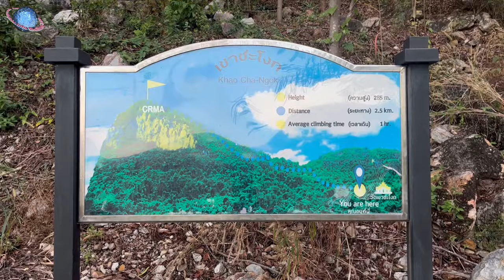🇹🇭 THAILEX VDO Wat Khao Cha Ngok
Wat Khao Cha Ngok (วัดเขาชะโงก), also transliterated Wat Khao Cha-ngohk, is a Buddhist temple located on a mountain overlooking the Chulachomklao Royal Military Academy (CRMA) in Nakhon Nayok (นครนายก) Province in Central Thailand. The temple consists of several attractions, such as a cliff with a mural of the Phra Phutthachai (พระพุทธฉาย) Buddha image wearing a brown robe and of which it is said to be in ‘various poses’ and named after a similar image painted on the wall of a cave at Wat Phra Phutthachai (วัดพระพุทธฉาย) in Saraburi (สระบุรี); a waterfall known as Nahm Tok Khao Cha Ngok (น้ำตกเขาชะโงก); old overgrown jungle dwellings and other edifices; a section with statues of various animals; statues of the protagonists from the Chinese epos Journey to the West, and some royal figures from Thai history; a hilltop shrine with statues of tigers and hermits, who in Thai are called reusi (ฤาษี), as well as stunning panoramic views of the area, including the CRMA complex; and a mondop (มณฑป) with the Buddhapada (พุทธบาท) or 'actual' footprints of the Buddha, which is accessible by a long naag (นาค) or naga-staircase. Adjacent to the mondop is a large standing Buddha statue in a brown robe and in a standing pose crafted to resemble the mural of the Buddha on the cliff below. Whereas the waterfall is adjacent to the main temple area, the hilltop shrine and mondop are a good climb away from it, but in part accessible by a steep road that at times requires low gear use.